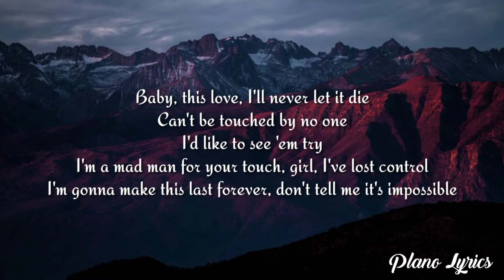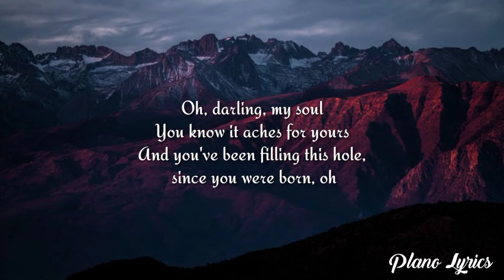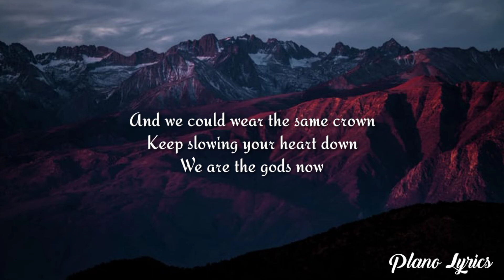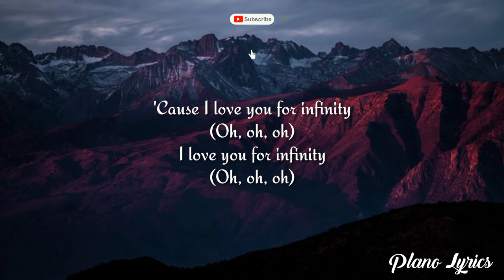Jaymes Young - Infinity TikTok (Lyrics)